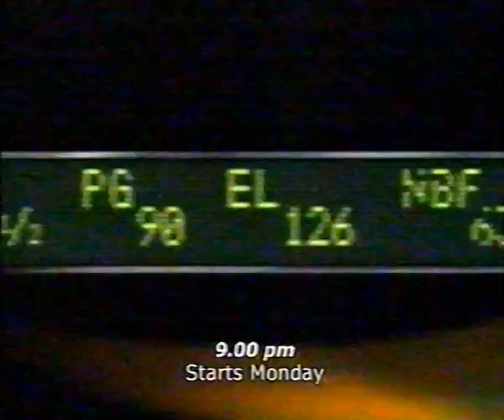eTV - Bull promo (RF Quality)